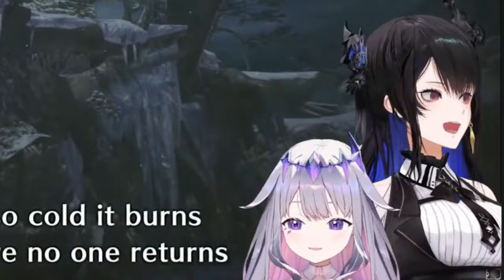Nerissa Got Embarrassed when Her FATHER Comes In and 𝘿𝙤𝙚𝙨 𝙏𝙝𝙞𝙨 :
Nerissa's Dad comes in and sings 'Biboo~, We Love Biboo~' while Advent is doing Voice Chat...

𝙋𝙡𝙚𝙖𝙨𝙚 𝙡𝙚𝙩 𝙢𝙚 𝙠𝙣𝙤𝙬 𝙞𝙛 𝙄'𝙫𝙚 𝙢𝙖𝙙𝙚 𝙖𝙣𝙮 𝙢𝙞𝙨𝙩𝙖𝙠𝙚𝙨 𝙞𝙣 𝙩𝙝𝙚 𝗦𝘂𝗯𝘁𝗶𝘁𝗹𝗲𝘀, 𝗲𝘁𝗰 😄

Remember to 𝗸𝗲𝗲𝗽 𝘀𝘂𝗽𝗽𝗼𝗿𝘁𝗶𝗻𝗴 💪 by checking out the 𝗢𝗥𝗜𝗚𝗜𝗡𝗔𝗟 𝗖𝗛𝗔𝗡𝗡𝗘𝗟 linked below, folks! 🔥🔥

𝗦𝘂𝗽𝗽𝗼𝗿𝘁 𝗠𝗲 :
𝙏𝙝𝙞𝙨 𝙞𝙨 𝙅𝙤𝙣 🐛 𝙛𝙚𝙚𝙙 𝙝𝙞𝙢💲𝙝𝙚 𝙬𝙖𝙣𝙩𝙨 𝙩𝙤 𝙗𝙚𝙘𝙤𝙢𝙚 𝙖 𝘽𝙪𝙩𝙩𝙚𝙧𝙛𝙡𝙮 🦋

So you won't miss out on the next clip!

I'm eager to hear what you think about this video 🤗

𝗖𝗿𝗲𝗱𝗶𝘁 :
👉 𝗧𝗵𝘂𝗺𝗯𝗻𝗮𝗶𝗹 :

👉Advent:
~DDOLBANG (똘방)

Alright, that's it for now, everyone! Catch you in the next clip! Take care and peace out! 👋😄